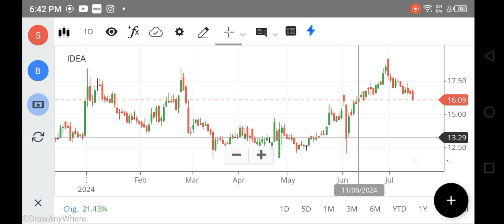Vodafone Idea share Latest News | Vodafone Idea Target | Vodafone Idea share Analysis, FOREX, NIFTY